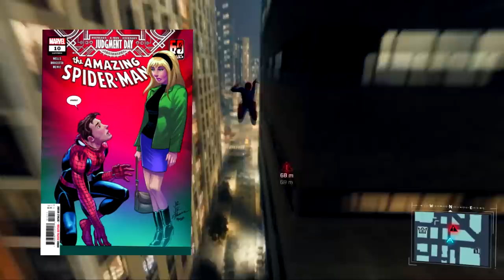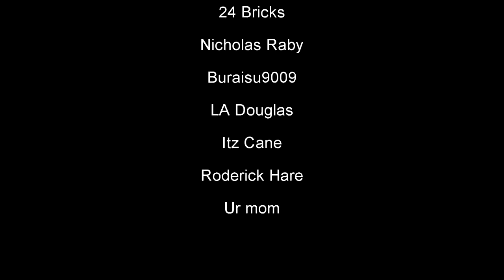I Hate Norman Osborn (Spider-Man Comics)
In this video we talk about Norman Osborn in the Spider-Man Marvel Comics and how he is being overused and underutlised.

- - OTHER CHANNELS - -

- - Social Media - -

- - Copyright Stuff - -